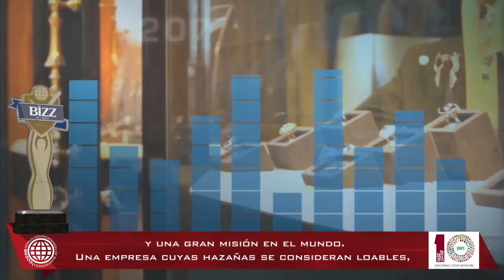BIZZ: BE A LEGEND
Learn about the BIZZ: "Be a legend" Trophy